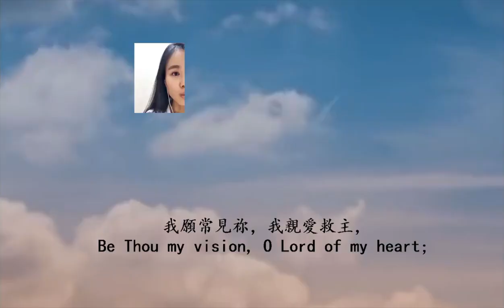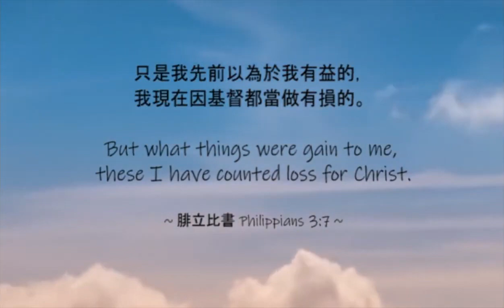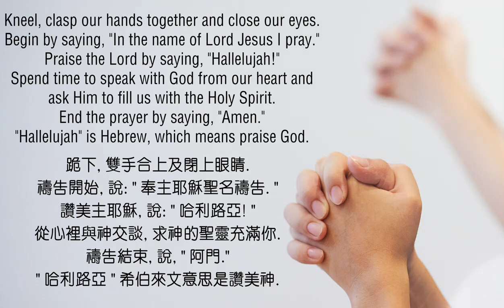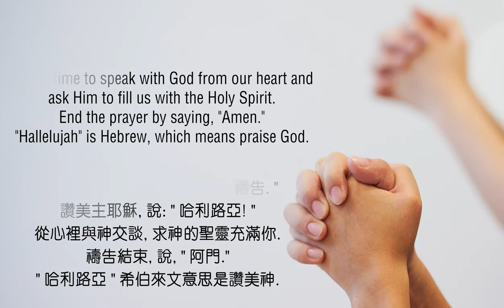Be Thou My Vision 我愿常见祢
True Jesus Church
Online Gospel Sharing
欢迎参加线上福音分享